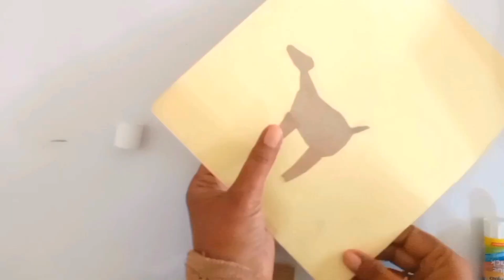Draw animals from piece of papers.New idea with cutting colourful sheets.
Make goat and cow very easily and cutely with cutting sheets.